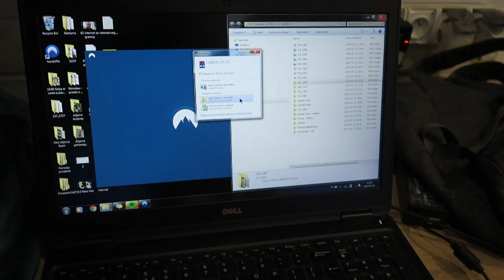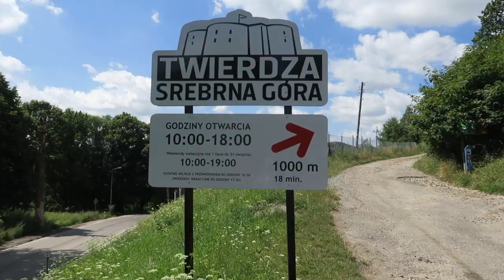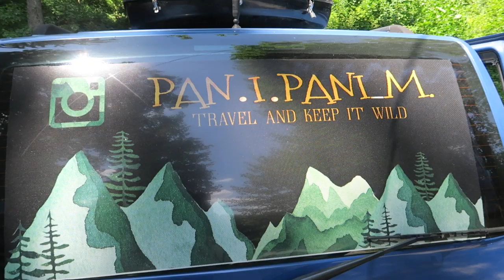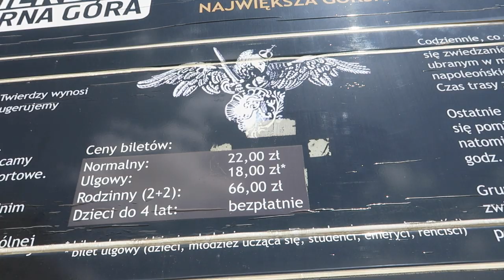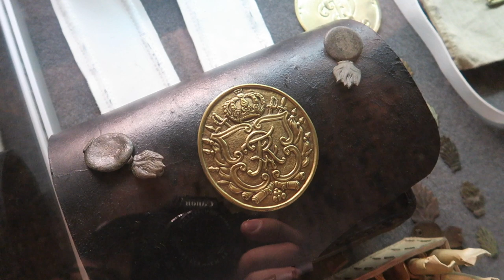Chciał nas ROZSTRZELAĆ ! Nietypowe zwiedzanie Twierdzy SREBRNA GÓRA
🏬 Chcesz bluzę lub koszulkę z PodróżoVaniem? Wejdź tutaj